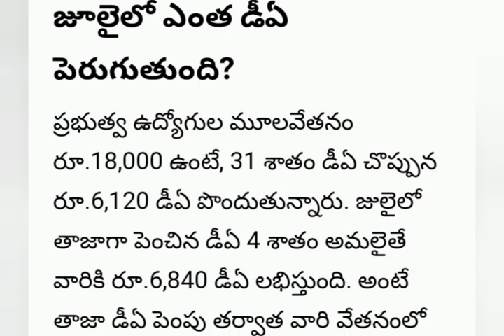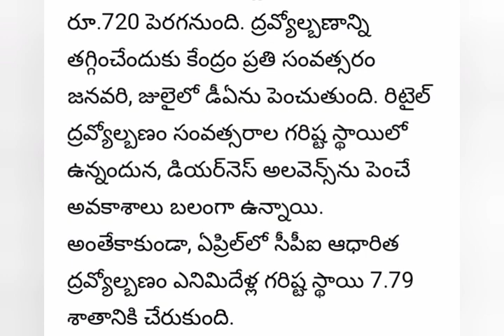పెన్షనర్లు కొత్త DA 4% పెంపు ఆదేశాలు | pensioners latest | Ap Government employees news